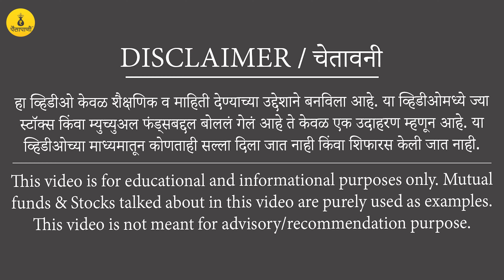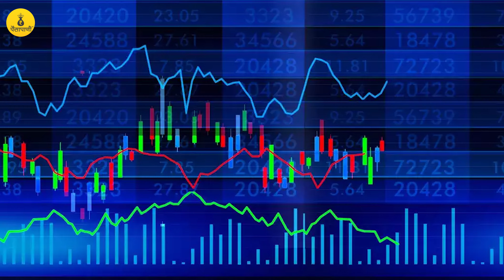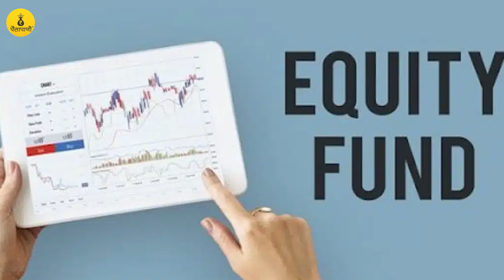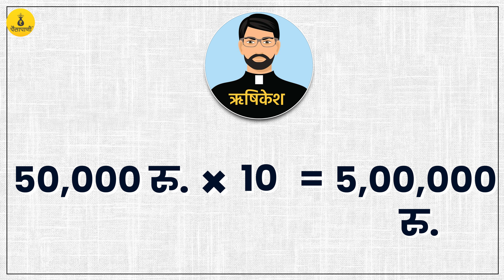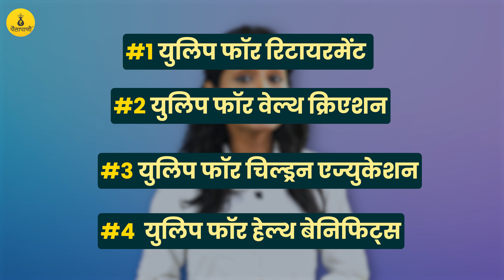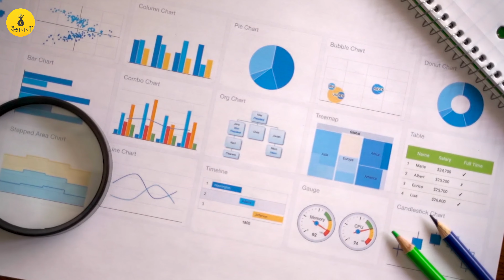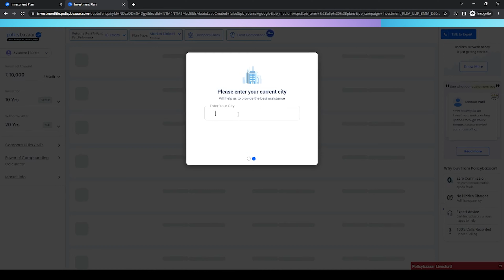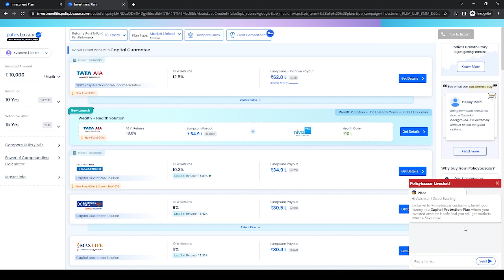ULIP मध्ये गुंतवणूक करून टॅक्स कसा वाचवाल? | Best Ulip Plans in India 2023 | paisapani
📽️ कशाबद्दल आहे हा व्हिडीओ? (About this video):
युलीप म्हणजे नक्की काय? ते काम कसे करतात? युलीप मध्ये गुंतवणूक केल्याचे फायदे कोणते? युलीप मध्ये गुंतवणूक करून टॅक्स बचत करता येते का? युलीप हा तिहेरी टॅक्स बचतीचा मार्ग कसा आहे? युलीप मध्ये गुंतवणूक करून जास्तीत जास्त फायदा कसा मिळवावा? याबाबत सविस्तर माहिती देणारा व्हिडिओ
What is the meaning of ULIP? How does it work? What are the benefits of investing in ULIP? Is it possible to save tax by investing in ULIP? How does ULIP act as a three-way tax saver? How can one earn maximum benefit by investing in ULIP? A video providing detailed information?..